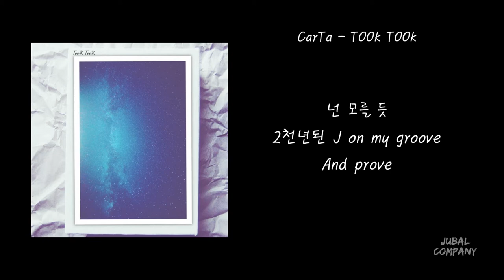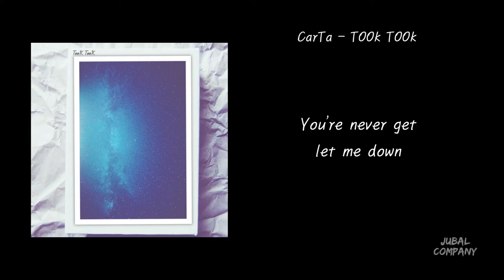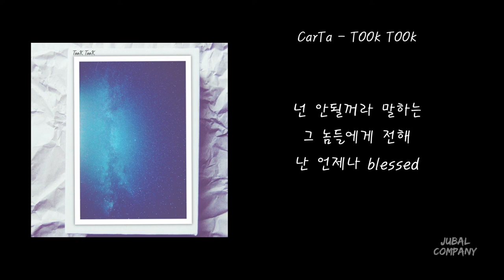[가사 | Lyrics] CarTa - TOOk TOOk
[가사] CarTa - TOOk TOOk
[Lyrics] CarTa - TOOk TOOk

Lyrics by CarTa
Composed by 김용태 , CarTa
Arranged by 김용태, CarTa
Vocal Recorded at Jubal Company Studio
Mixed, Mastered by CarTa @HADASH MUSIC

Music Distribution Company - Wuzo Ent./우조 엔터테인먼트